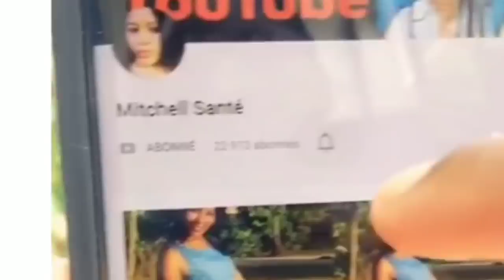Rezonk fè gen fanm ki bwè éspèm gason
Bonne à savoir sur...

Si tout fwa ou renmen travay la ou ta vle edé Mitchell santé financièrement

If you like my job and want to help me financially,here is the number of my account
UNIBANK S.A.
SWIFT CODE UBNKHTPP
Port-au -prince Haïti
Name/Nom:Cherichel Marthe
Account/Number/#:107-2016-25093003